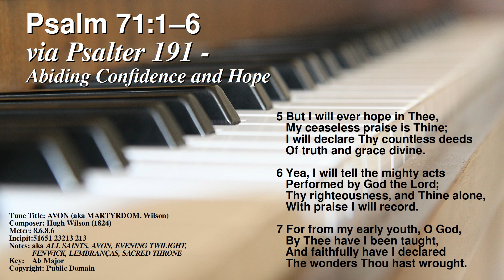22Jan30 - Lectionary Paraphrases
Lectionary
Jeremiah 1:4–10
Psalm 71:1–6
1 Corinthians 13:1–13
Luke 4:21–30

Images
1. a. Mont St. Michel, France;
b. Piano, and
c. Jigsaw Puzzle,
via Pixabay, used with Pixabay license,
no attribution required, okay for commercial use.

2. James Tissot  (1800s- Public Domain) – Available many places, including...

Prayers – Adapted from prayers published in
Feasting on the Word, Worship Companion,
Westminster John Knox Press.

see the “about” section of this YouTube Channel,
or  our contact page at clarksburgmdumc dot org